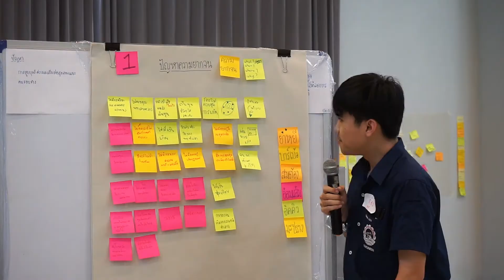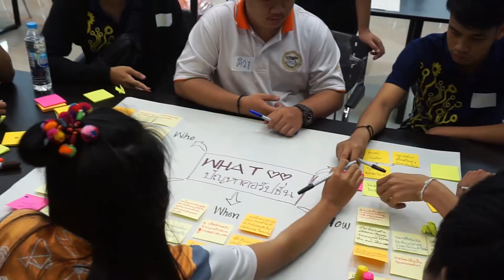Creative Thinking & Innovation Workshop - NU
กิจกรรม University Workshop ของโครงการ “กิจกรรมเสริมทักษะด้านนวัตกรรมและการแข่งขันนวัตกรรมภายใน 24 ชั่วโมง" (24 Hours of Innovation Thailand 2018)

Event Timing: วันที่ 25-26 สิงหาคม 2561
Event Address: ­อาคารเพราพิลาส มหาวิทยาลัยนเรศวร

Organized by NU, KKU, KMUTNB, KX KMUTT
Supported by STI and Ministry of Science and Technology